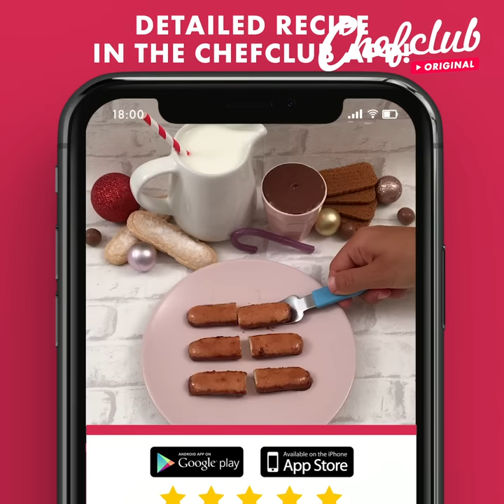Home for the Holidays 🎄🎅 5 recipes to cook with the little ones!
During the holiday season, the whole family gets involved! Check out our easy kid-friendly holiday recipes 🎁🎉 A great way to celebrate this magical time with the kids ✨

Santa's Workshop Cake
Santa Peppa Pig
Rudolph the Red-nosed Cake
Christmas Tree Surprise Bread
Savory Snowmen Rolls